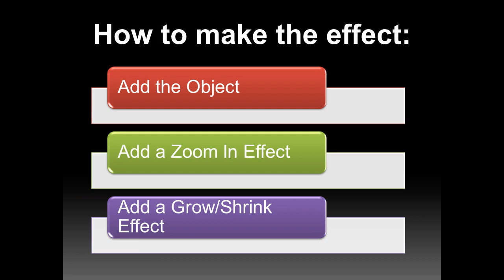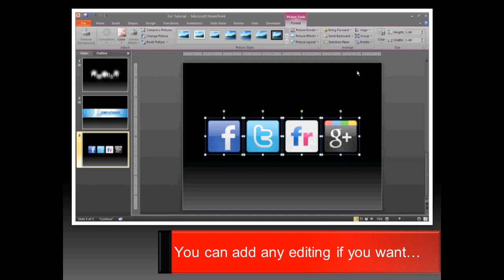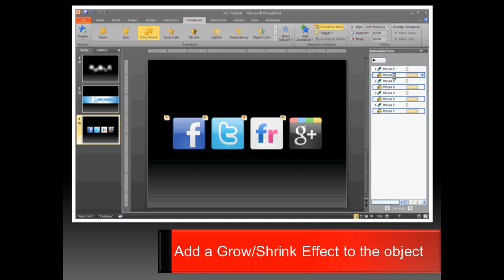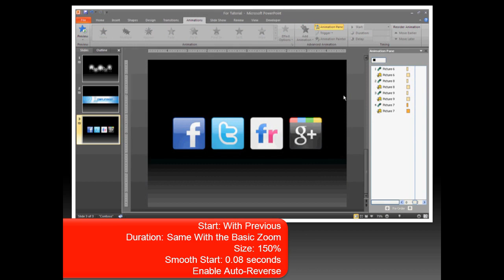APTAT #3 - "Pop" Animation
Number 3 in my series of APTAT, this subtle but very fun animation in PowerPoint. It is very versatile to use in a lot of presentations, learn this trick and other animation tricks here in APTAT...